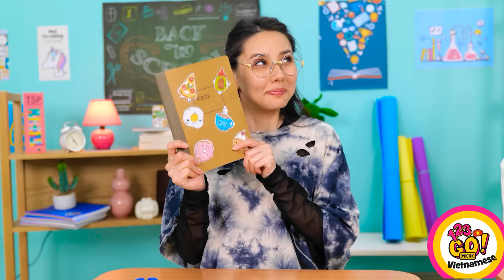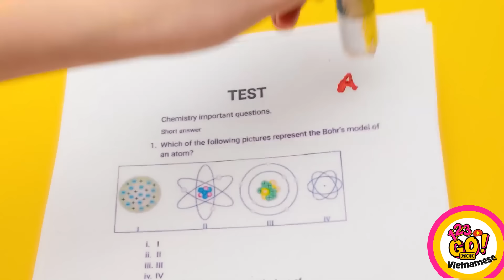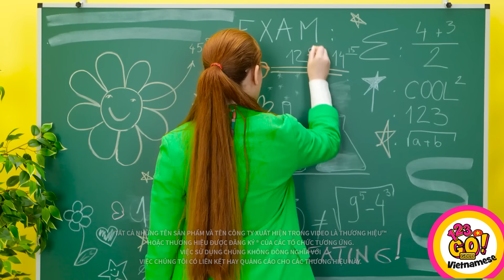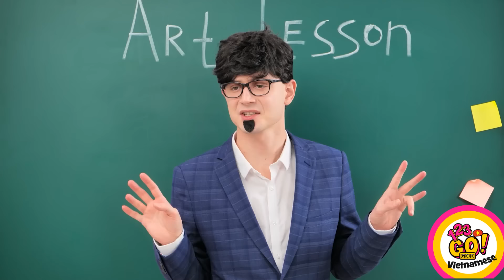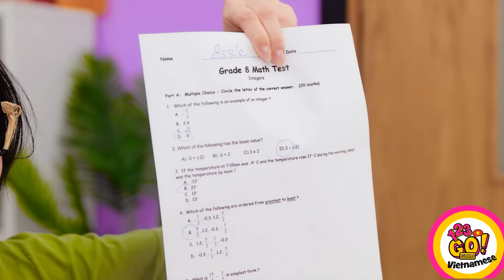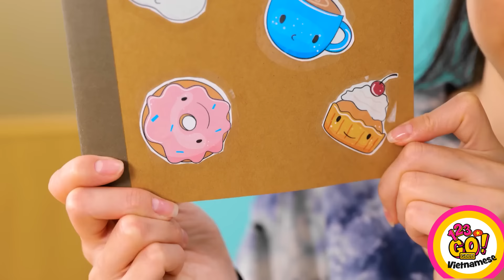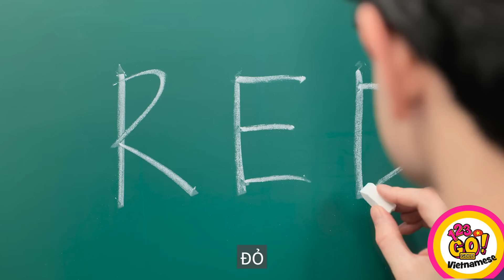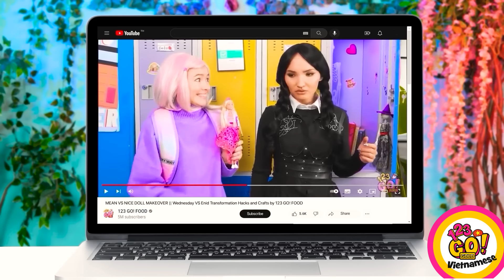Sinh tồn ở trường trung học || Nghệ thuật thủ công tự làm và mẹo thông minh của 123 GO!GOLD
Gặp lại sớm nhé!